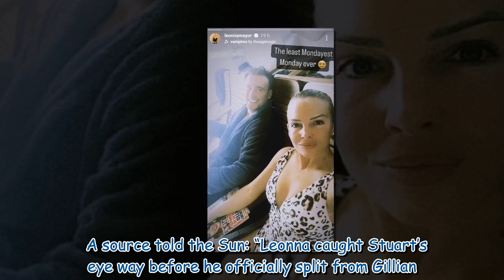Stuart Hogg liked Leonna Mayor's social media snaps months before leaving wife